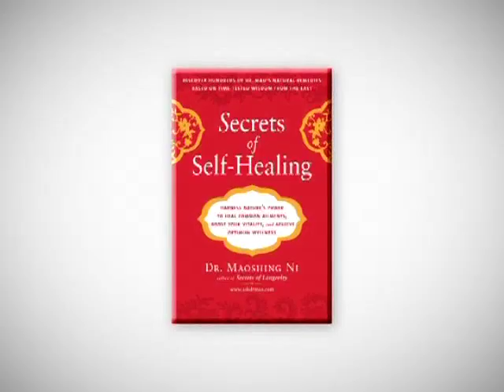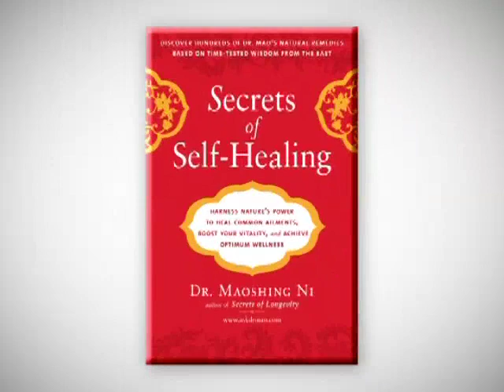Royal Jelly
The power of bees!